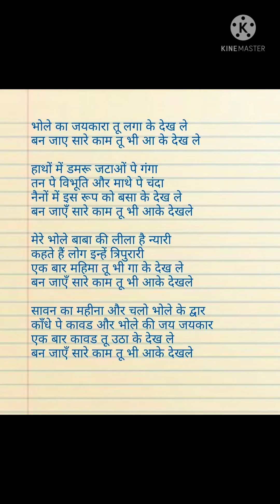विद लिरिक्स सावन स्पेशल💐जयकारों से भरा भोले बाबा का भजन💐भोले का जयकारा तू लगा कर देख ले💐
धन्यवाद🙏🏻🙏🏻